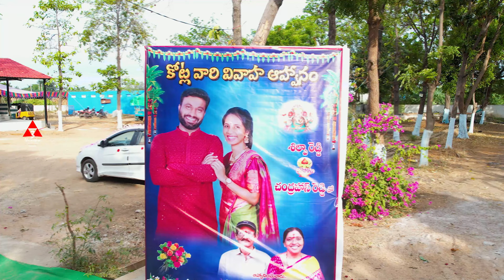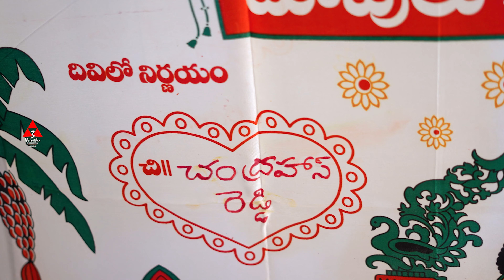Shilpa Reddy & Chandrahas Reddy Wedding